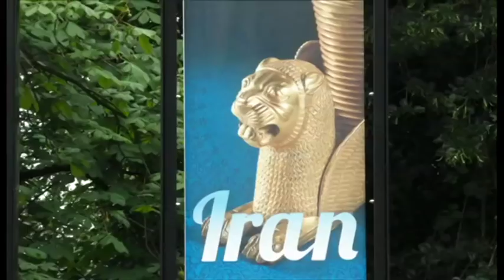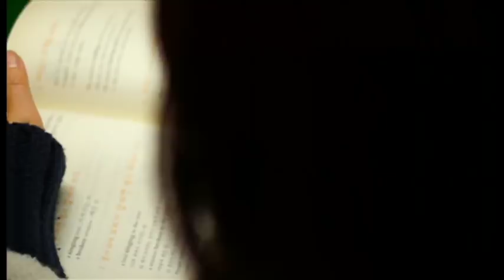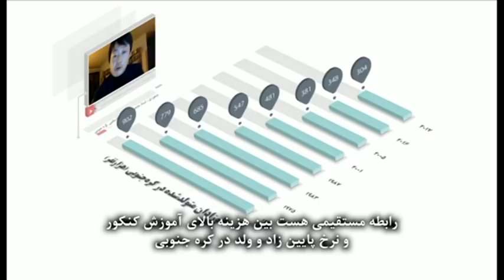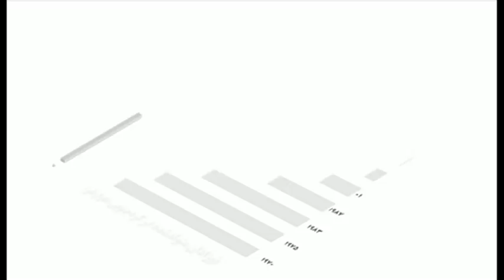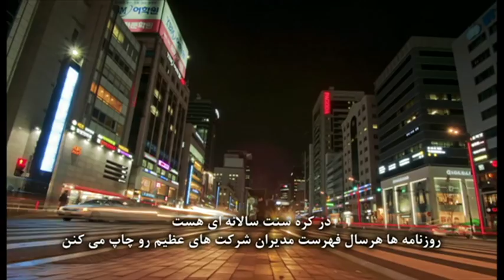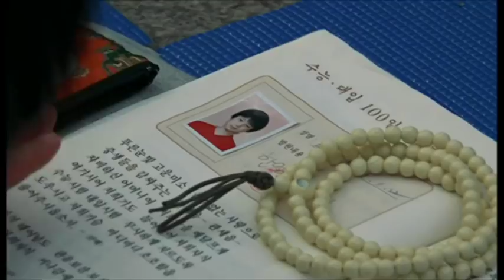خبرنگاران؛ برنامه ۱۶ تیر ۱۳۹۷